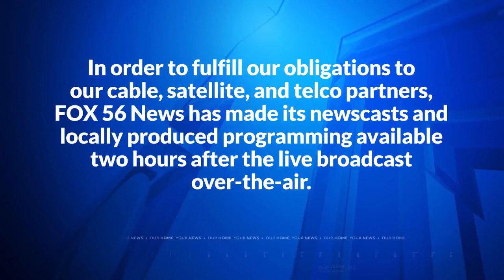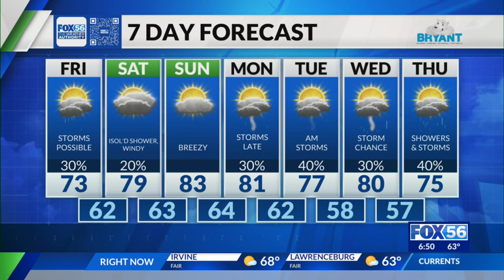Evening weather forecast: 4/25/2024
Kentucky's evening weather forecast for April 25, 2024.